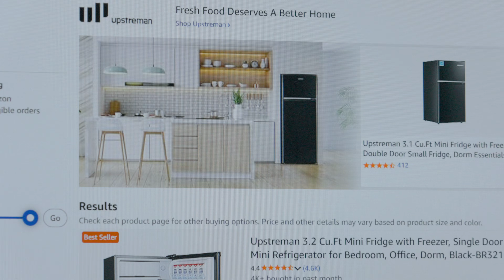DIY Invention! How To Make a FREE Water Pump from Scraps | Totally Hacks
Did you know that an old refrigerator compressor can be transformed into something incredibly useful? In this DIY recycling project, I’ll show you a surprising way to repurpose a fridge compressor that most people have never heard of. Instead of throwing it away, you can turn this powerful component into a practical tool that saves money and showcases the amazing potential of recycling. This clever hack reveals how everyday scrap can be turned into something valuable, creative, and truly inspiring.

Chapter:
0:00 - why did i accidentally get another fridge compressor
1:25 - testing the device
3:33 - how i made the pipes system to boost your pumping power
5:40 - how to put them together to make the completed pump
7:00 - pumping time